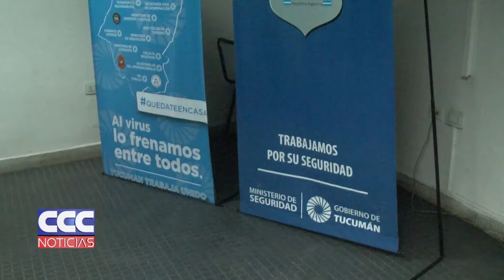05 José Gerardo Ardiles Se desalienta la circulación entre municipios